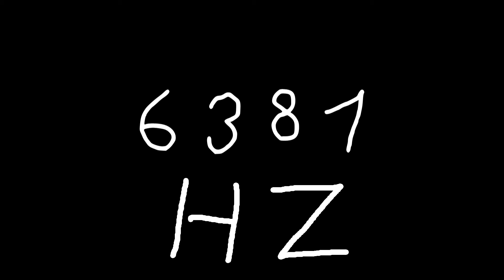6381 hz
Just sound.

chords
sounds
noise
tone
noises
tones
audio
wave
waves
sin
sine
sinus
sinoid
heart
heartbeat
resonancy